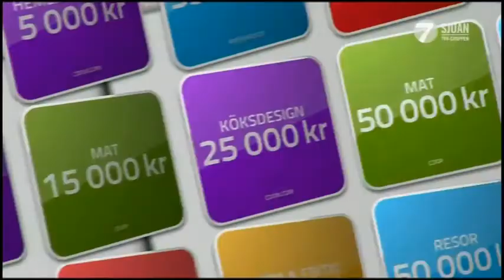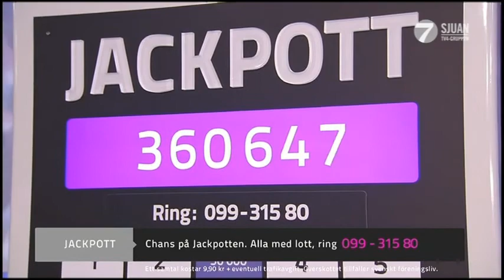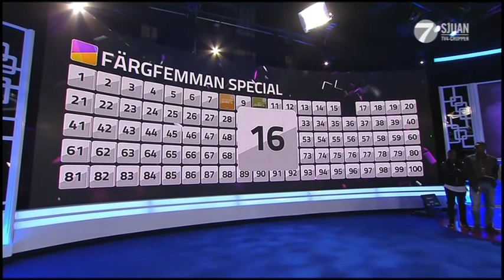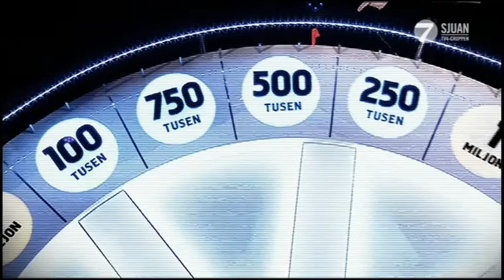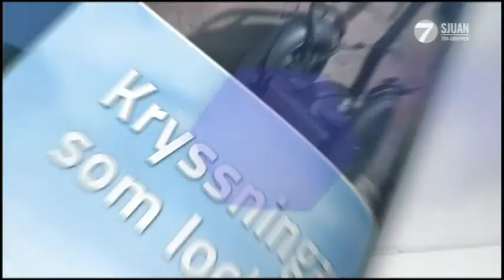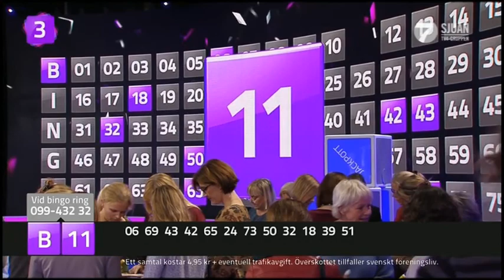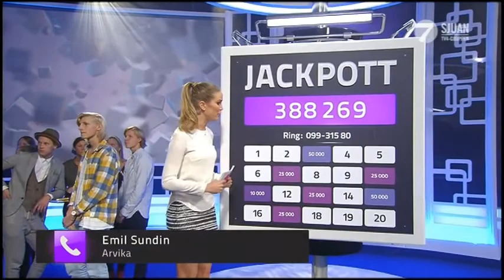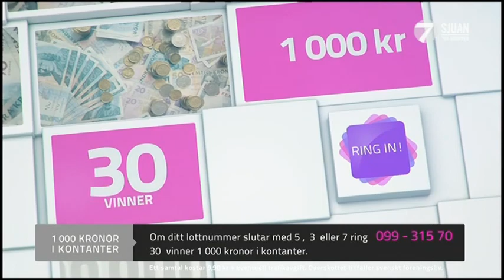BingoLotto, 29 september 2013